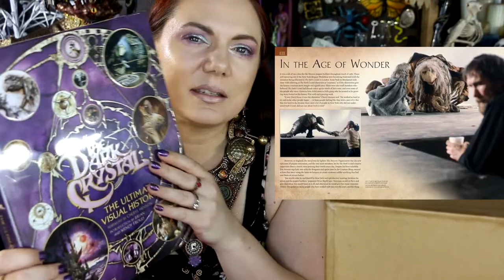The Dark Crystal Giveaway and Shopping Guide (Closed)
Hi everyone and welcome to Faewood! As promised its time for a giveaway on my channel to celebrate the milestone of hitting 1000 subscribers. So I thought it made sense to give away something that reflected what is happening on the channel right now. I also thought it would be fun to share some cool Dark Crystal themed keepsakes you might be interested in checking out :)

Ancestor Leathercraft
EssaraiCeramics
Dark Crystal Pin (I have only just purchased so cant confirm anything about this seller yet)

I will be picking one winner who will receive the book "The Dark Crystal The Ultimate Visual History' by Caseen Gaines.

The postage costs will be covered as part of the giveaway.

---Rules---

You need to be a subscriber to my channel and have the subscriptions public (so I can verify you are subscribed), you will also need to follow my Instagram @lady_of_faewood , Then leave a comment down below just letting me know you would like to enter the competition. You must be over the age of 18 to enter or have parental/guardian approval.

---Timeframe---

The giveaway will be open from when this video goes live at 10am 27th of October 2019 AEST until midnight 10th of November 2019 AEST.

---Winners---

I will be using a random comment picker generator to select the winner

If you are selected I will reply to your comment letting you know and may also post a video announcing the winner as well. Please get back to me within 48 hours of the message otherwise another winner may be selected. The prize will be sent out within 5 days of being provided all required information to do so. But it may take time to arrive if the winner is international.

---Important Note---

As per the Youtube guidelines if any entries or comments to the giveaway do not comply with the youtube community guidelines you will be disqualified

I also must note that Youtube is not a sponsor for the contest and do not have any liability for this contest.

---Privacy Information---

Once I contact you I will be confirming the address that you would like the book to be delivered too. I will be using Australia Post for sending the prize to the winner. Information will be handled with care as per the privacy law.

Good luck!

---Welcome to Faewood---
A channel filled with all the magic of the fae folk

Postal Address:
Lady of Faewood
Sassafras Gully
Victoria 3787
Australia